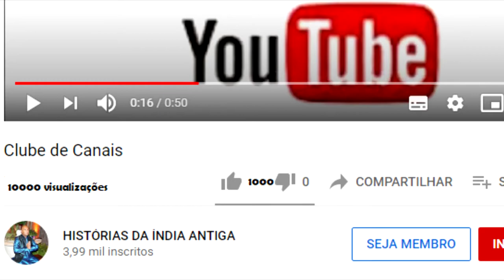SUBALA AJUDA RADHA SE ENCONTRAR COM KRISHNA